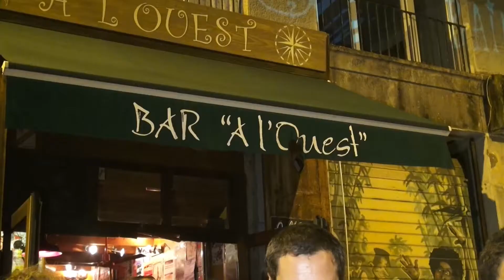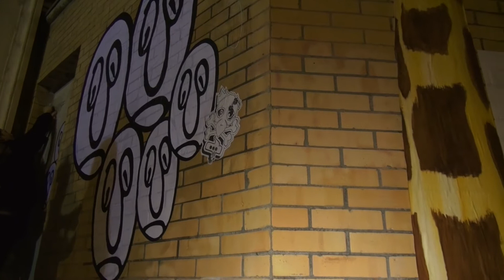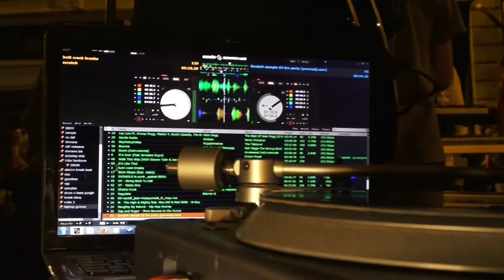Vous êtes bien Urbain - Festival des Cultures Urbaines à Grenoble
Apéro-mix, performances artistiques, hip-hop place Sainte Claire devant le bar "A l'Ouest" dans le cadre du Festival des cultures urbaines "Vous êtes bien Urbain". Ce festival est organisé par les associations "Retour de Scène" et "Contratak Prod". Il se déroulera du 22 au 27 octobre dans plusieurs lieux qui accueilleront concerts, performances et autres démonstrations ou battle. Pour en savoir plus ou
Pas de montage particulier, technique du "tourné-monté" plus adaptée à ce genre d'événement.